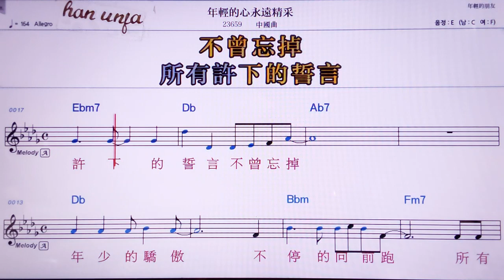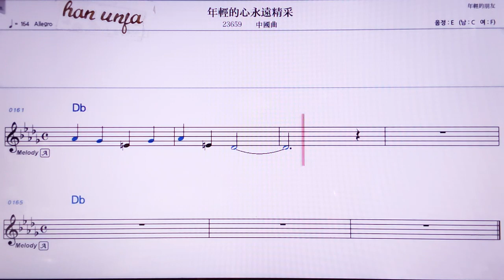💖니앤칭더씬융위앤찡차이/중국 곡 👍MR,노래방, 악보, 코드,Karaoke With Sheet Music